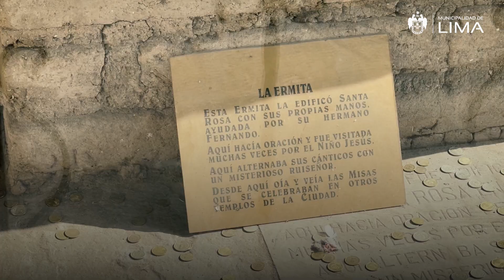Santuario del Convento de Santa Rosa de Lima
En la víspera del día central de la Patrona de América y las Filipinas, te invitamos a visitar el Santuario del Convento de Santa Rosa de Lima, que lleva en sus paredes la historia de la vida de la santa limeña. ⛪

💌🪵 En este célebre lugar, conocerás espacios emblemáticos de su vida, como el pozo de los Deseos, donde miles de fieles dejan sus anhelos en cartas con la esperanza de que se cumplan, y los restos del milagroso tronco del limonero.

Además, encontrarás diversos puntos de oración en todo el santuario, donde podrás dejar tus presentes a la santa patrona. 🕯️💐🛐

Las puertas estarán abiertas el día 30 de agosto en horario exclusivo, desde las 6:00 a.m. hasta las 8:00 p.m. en Av. Tacna 100, Cercado.📍